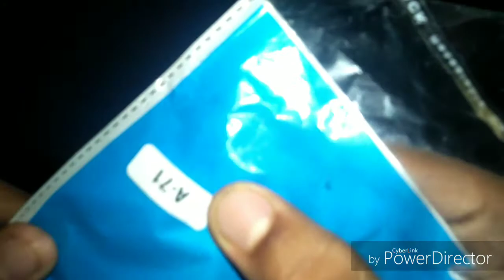New oppo A71 nice back cover